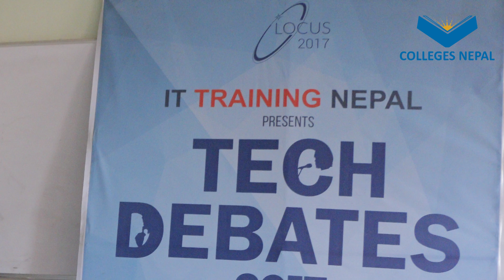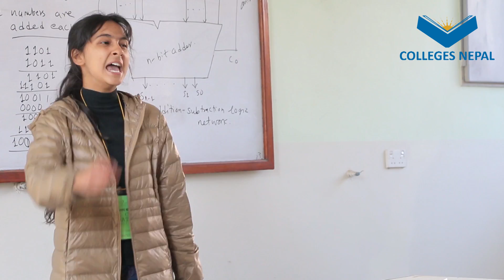Highlights of Amazing debate, Must watch once by engineering students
LOCUS is an event organized by Pulchowk Engineering Campus students every year. Among various sub events in Locus, Debate Competition is one of them. Participants from various engineering college come to one stage for a competitive debate among each other. It becomes quite interesting to watch the debate competition from the audience seats as well.

We are posting the highlights of the debate competition right now, later we will keep the complete video of every participants speaking in the debate. However, If you have any feedback with this video just feel free to message us!!!